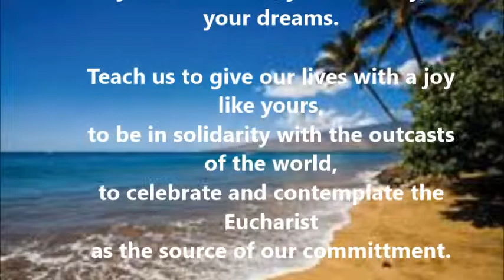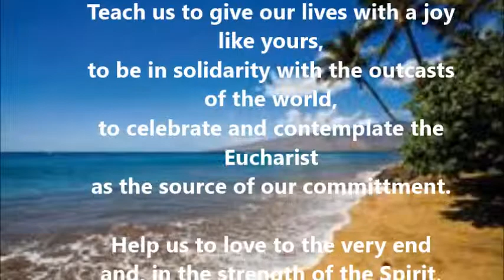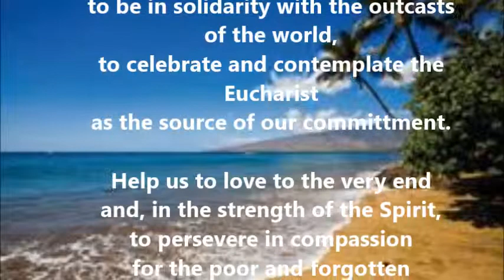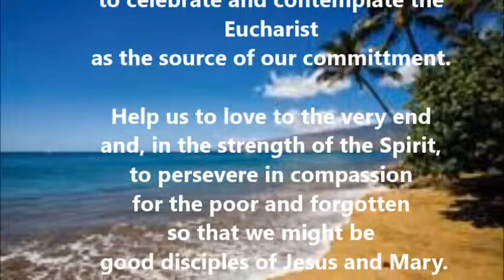Saint of the Day - October 11 - St. Damien of Molokai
St. Damien of Molokai, The Leper Priest, the Hero of Molokai
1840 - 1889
Patron saint of the Diocese of Honolulu and of Hawaii

Damien cared for lepers at the leper colony on Molokai of all ages, but was particularly  the children segregated in the colony. He announced he was a leper in 1885 and continued to build hospitals, clinics, and churches, and some six hundred coffins.

"To follow Christ, Father Damian not only left his homeland, but has also staked his health so he, as the word of Jesus announced in today's Gospel tells us, received eternal life."